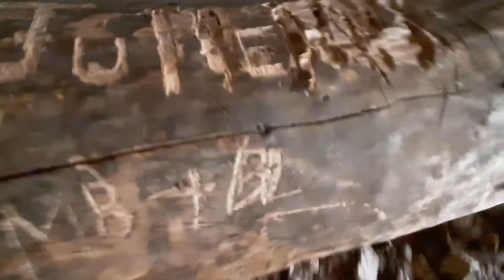WHY DOES THIS CAVE HAVE A GATE!!!!!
This was a cave in Utah the went by the name of little brush creek cave truly amazing!!!